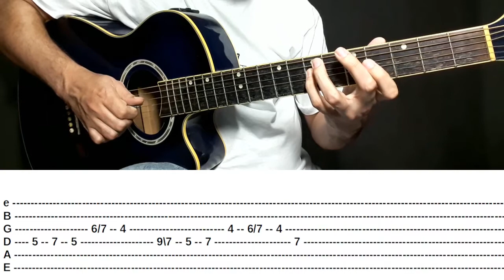AULA DE VIOLÃO (ALÍVIO - JESSÉ AGUIAR) Como tocar no violão com EDUARDO JAPÃO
Olá amigo! Tudo bem?

Aqui é o professor Eduardo Japão, neste vídeo você irá aprender como tocar a música (Alívio) do Jessé Aguiar no violão. 🎸

Neste vídeo ensino o dedilhado e os solos da música Alívio - do Jessé Aguiar , ensino todo o passo a passo com os acordes da música 🎶
0:00 - toque comigo!
05:00 - Explicação do primeiro dedilhado e os acordes
06:59 - Explicação do Segundo dedilhado e os acordes
12:38 - Explicação do solo do início da música
14:31 - Explicação do solo que prepara pro refrão
15:35 - Explicação do Solo do meio (que é o mesmo do final da música)

Dica do dia! 😀

Nesse vídeo ensinei uma música muito conhecida, 🎶que é maravilhosa pra aprender a tocar no violão, mas antes de tocar é sempre bom você fazer um alongamento, isso ajudará a evitar lesões em seu braço.

Um abraço!
Te convido a fazer parte do Curso Livre de Música Eduardo Japão !!!

                                                  ESTUDE MÚSICA!

Jessé Aguiar
Alívio
aula para iniciantes
aula de violão
aula de violão iniciante
cifra simplificada
cifra com tablatura
Eduardo Japão